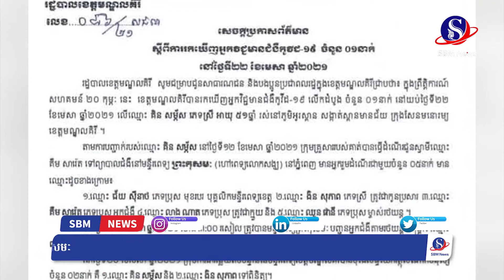រដ្ឋបាលខេត្តមណ្ឌលគីរី រកឃើញអ្នកជំងឺកូវីដ ១៩ម្នាក់ | SBM NEWS